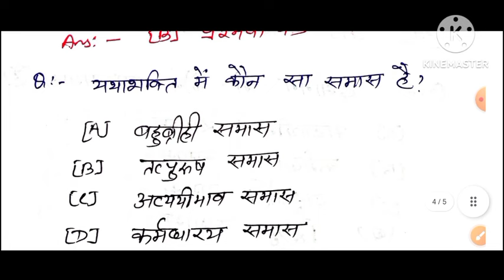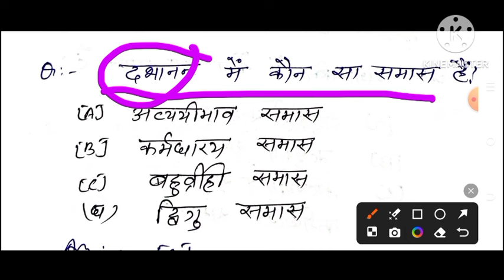JTET परीक्षा 2024//हिन्दी के 30 महत्वपूर्ण प्रश्न//JTET hindi important questions//JTET hindi class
jtetnews jtetlatestnews jtettodaynews jtetupdatenews jtetsyllabus jtetsyllabus2024//jtetsyllabus1se5
jsscsahayakacharyaSST question
jsscsahayakacharyamath important question
बिहार-पारा-शिक्षक-सीमित-आकलन-परीक्षा-2013-में-पुच्छा-गया-प्रश्न#sahaykadhyapknewstoday
jharkhandparateacheraaklanparikshasolve question
biharparateacheraaklanparikshasolve question#biharparateacheraaklanpariksha2014
biharparateacheraaklanparikshasolve question